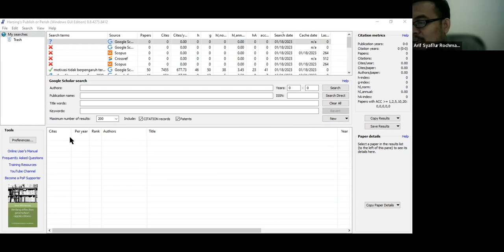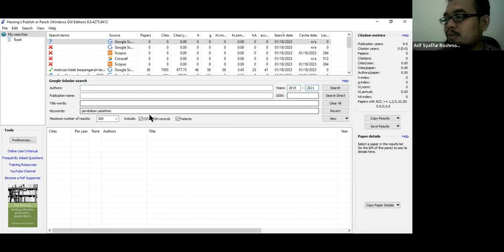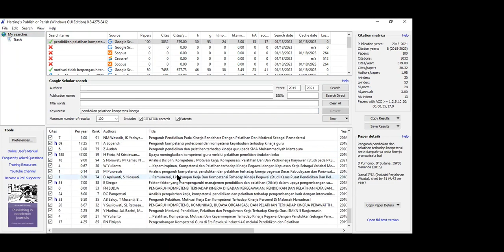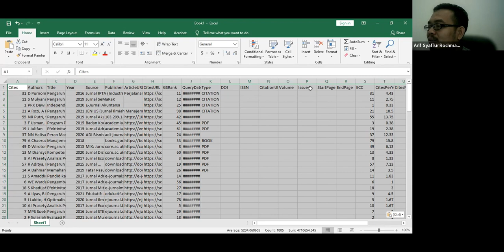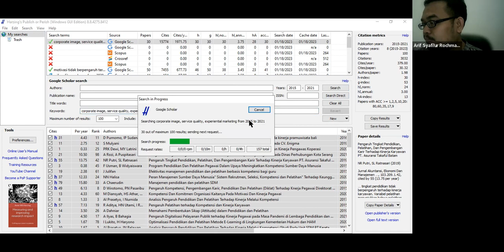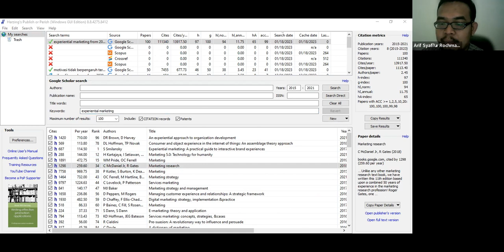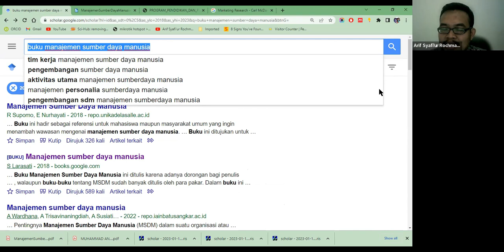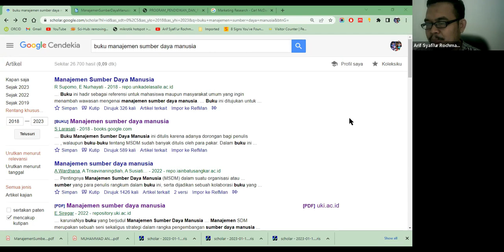Part [1] Pelatihan Mendeley - PoP Lanjutan - FEB-Unitomo